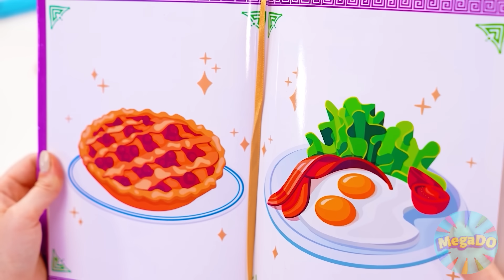Eu vs Minha Vó No Desafio De Culinária | Batalha Épica De Comida por Mega DO Challenge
Quem vai cozinhar as refeições mais deliciosas? Confira em nosso novo desafio!